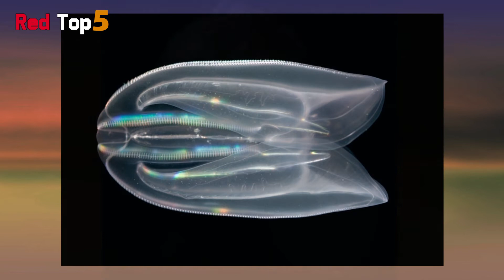5 most dangerous jellyfish in the world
5 most dangerous jellyfish in the world
Here are 5 of the most dangerous and exciting ones every day. All videos here are based on facts and documents and only to increase your awareness and information.
It is valuable for us to write your comments in the comments section so that we can use your comments to improve the quality of the content.